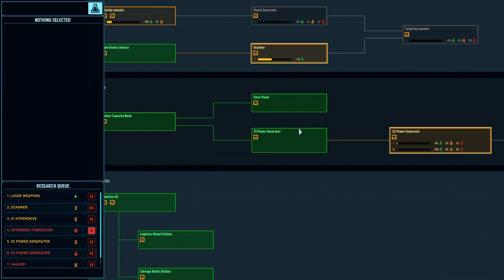Space Haven (Alpha 15 Gameplay) | The Triumvirate (Multi-Ship) | #25 Boom Sticks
Space Haven - In this series we aim to build a multi ship fleet with a triumvirate of combat and crewed ships, in this a space ship simulation. Guide your crew and build your unique ship, explore the galaxy and battle your way out of dangerous situations.